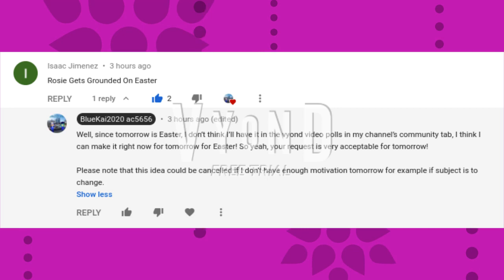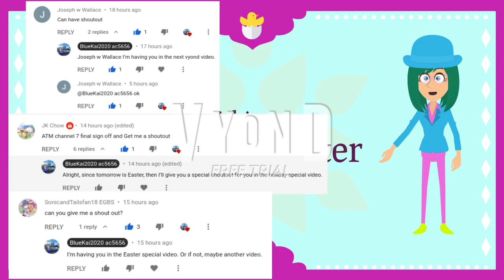Rosie eats an Easter Bunny and gets grounded on Easter (Request for Isaac Jimenez) (GoAnimate/Vyond)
Happy Easter Sunday 2020 everyone!